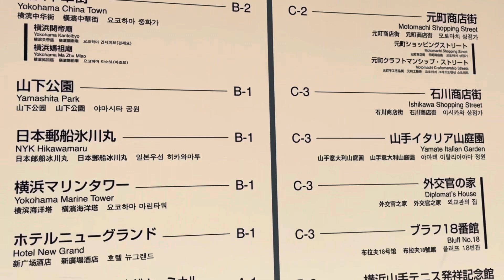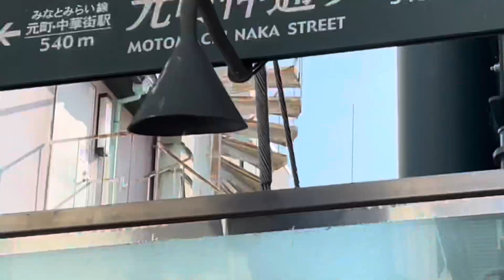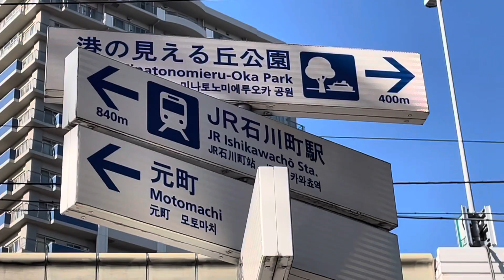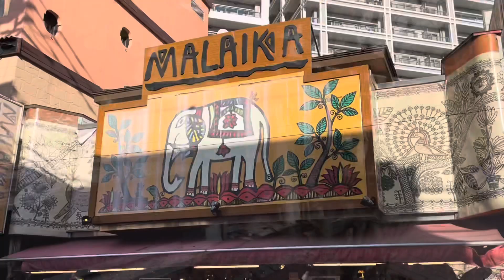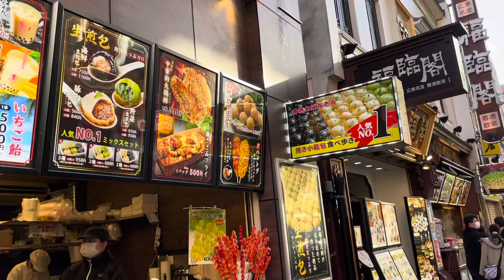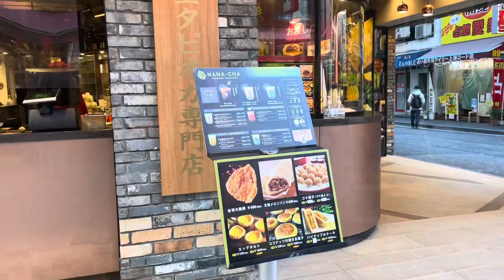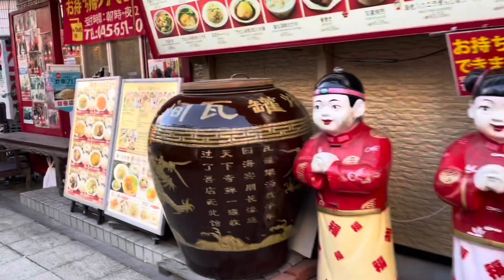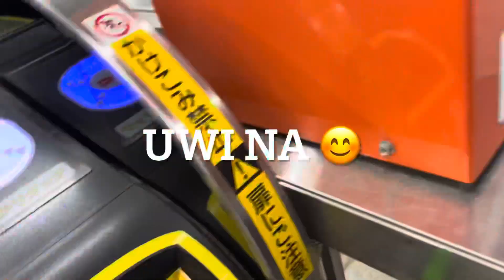Chinatown street shop and restaurant.PASYAL KITA..SAMA KA?(Part5) KUNG HEI FAT CHOY⭐️